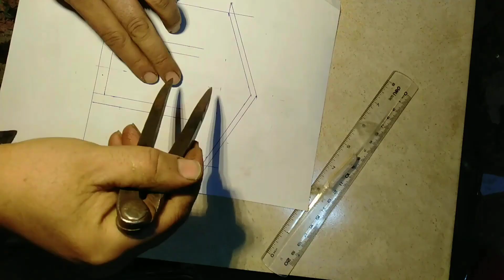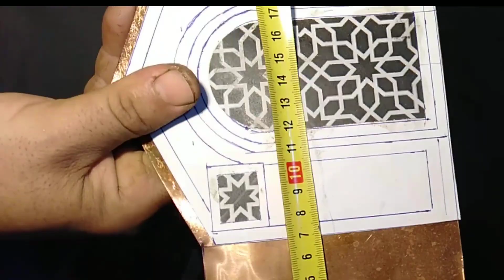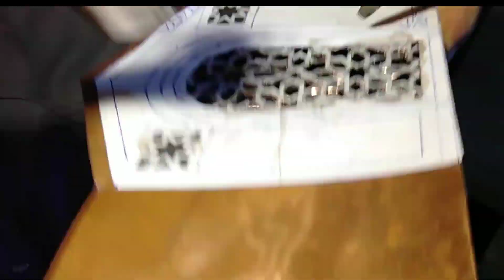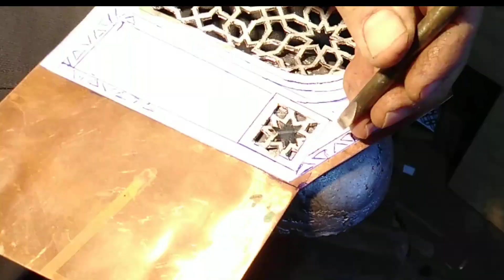Openwork copper lantern in the form of a house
Watch as we guide you through the intricate process of creating a stunning house-shaped copper lantern with hand-cut artistic open work design. Learn the essential tools and techniques needed to achieve this unique and eye-catching piece, perfect for adding a touch of elegance to any home or garden. Follow along as we demonstrate each step, from shaping the copper to adding the finishing touches to complete this beautiful and functional work of art.